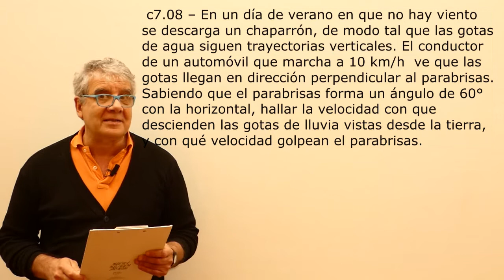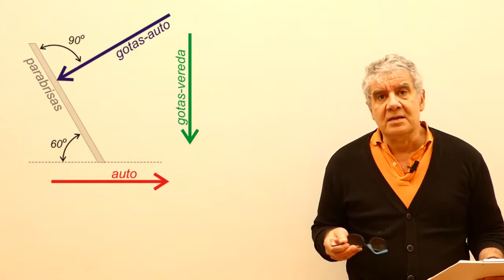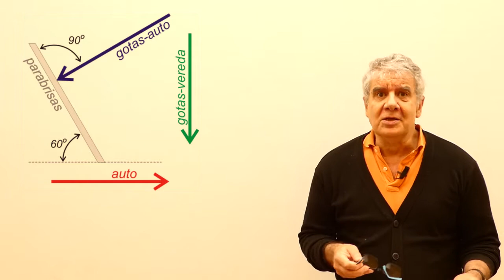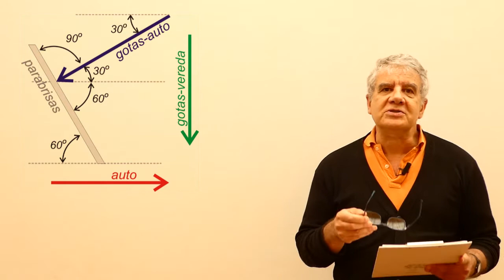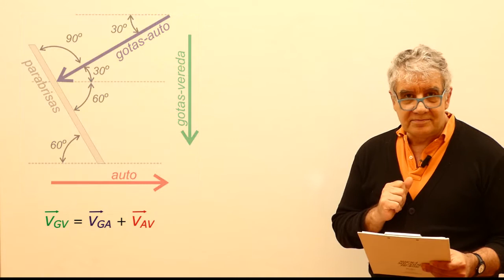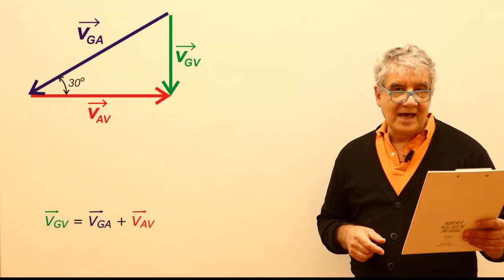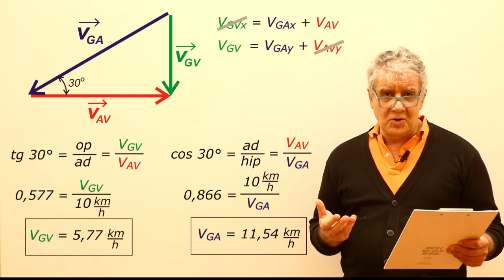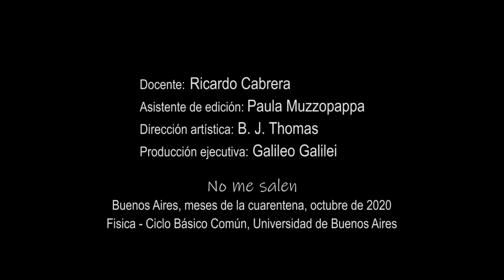Movimiento Relativo - Ejercicio 7.08 (lluvia sobre el parabrisas)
Física, Cinemática, Movimiento Relativo. Nivel secundario y universitario. Complemento del curso de Biofísica del CBC, UBA. El contenido de este video se corresponde con la versión escrita disponible en: